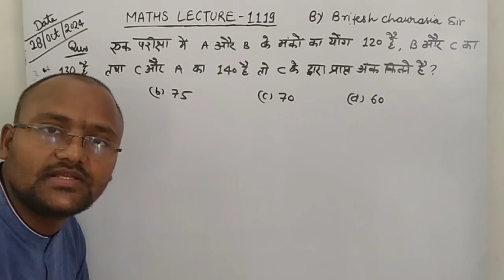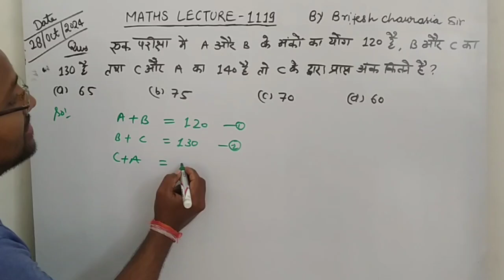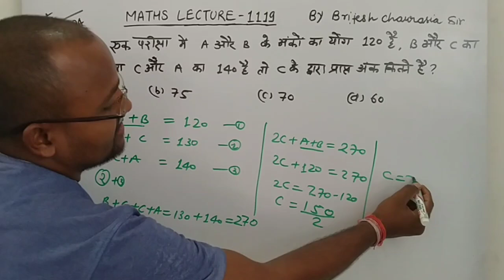एक परीक्षा में A और B के अंकों का योग 120 है B और C का 130 है तथा C और A का 140 है तो C के द्वारा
एक परीक्षा में A और B के अंकों का योग 120 है B और C का 130 है तथा C और A का 140 है तो C के द्वारा प्राप्त अंक कितने हैं ?